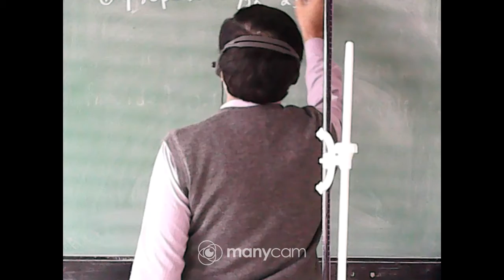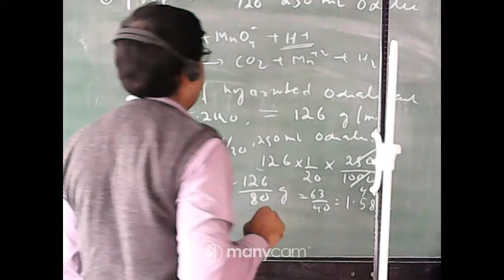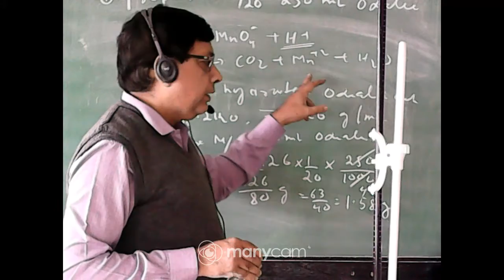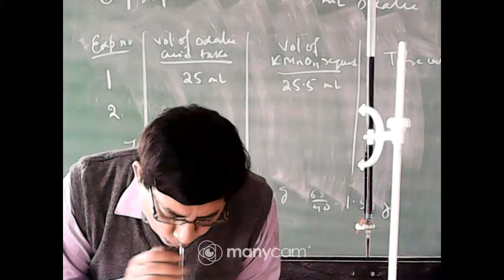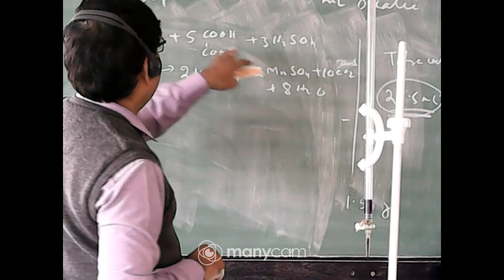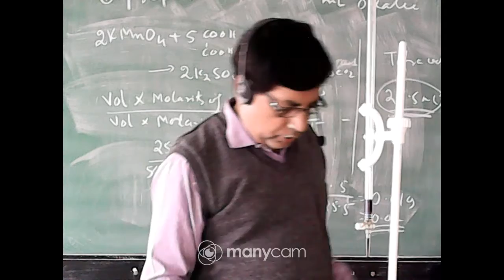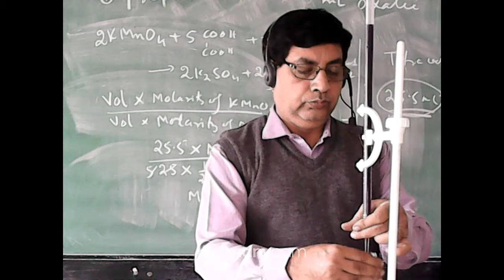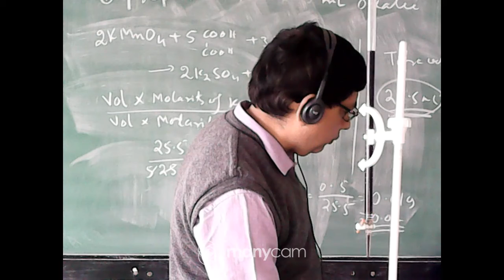CLASS XI CHEMISTRY PRACTICAL LIVE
TEACHER : UDAY CHAND DUTTA